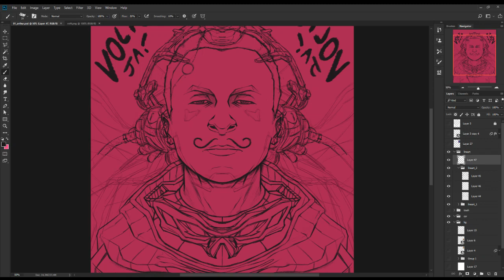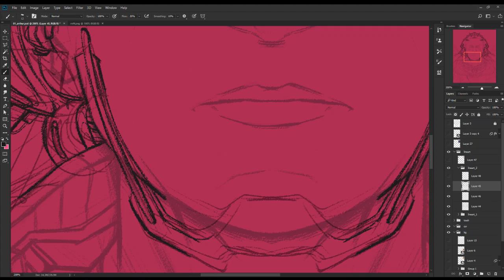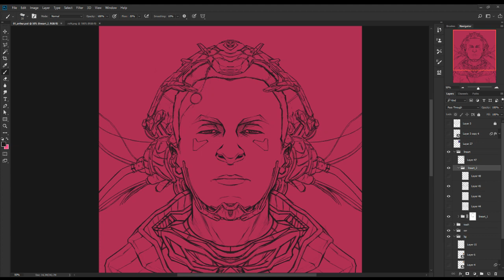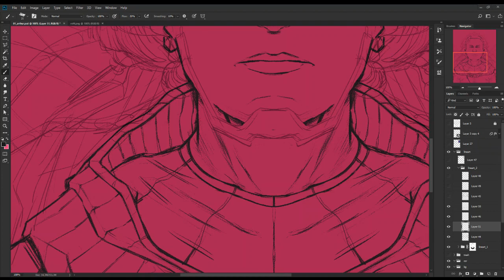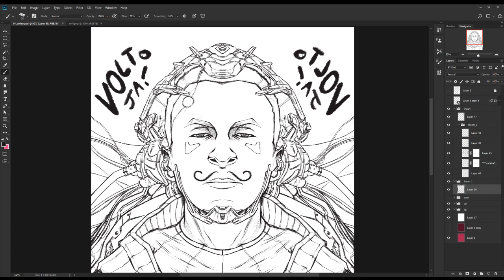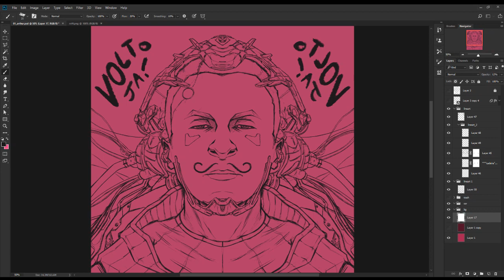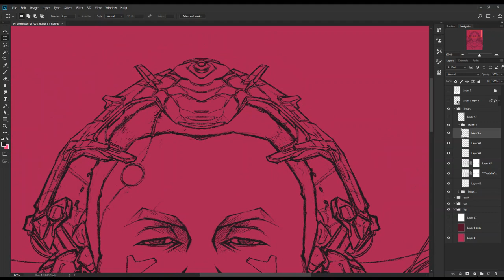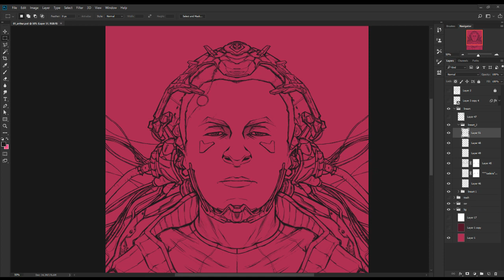Cyberpunk comission - lineart